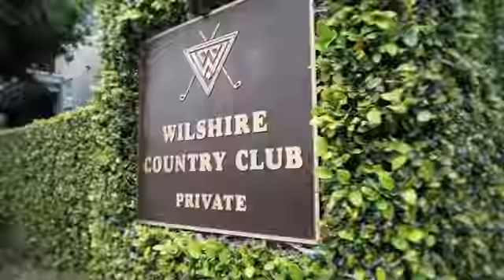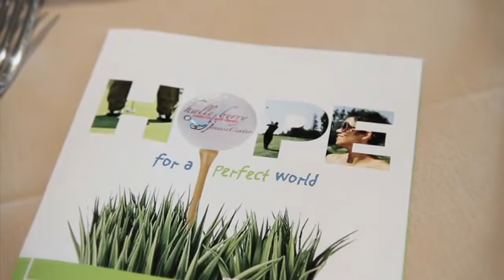Corporate event planner Lisa Gorjestani Jenesse Center.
Lisa Gorjestani of Details Event Planning. Corporate event with Halle Berry, Jamie Foxx, Ashanti, Wayne Brady, Wendy Raquel Robinson, Jazsmin Lewis, Iiyasah Shabazz, Nikki Michelle James, Terri Seymour, Hosea Chancez, Christina Milian, John Salley, Kevin Farley, Nelsan Ellis, Olivier Martinez, Ruben Santiago-Hudson, Rutina Wesley, Taraji P. Henson, Tatyana Ali...